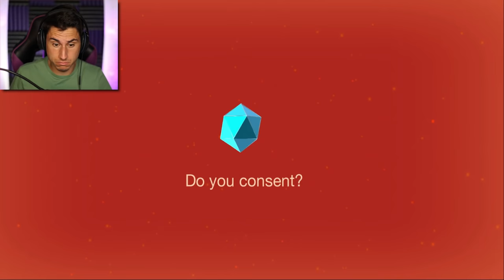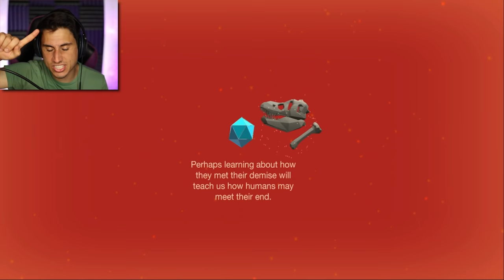I Created LIFE On EARTH In 24 Hours!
I Created Life on earth in 24 hours in Cell to Singularity gameplay | The Frustrated Gamer is playing a new solar smash game called Cell to Singularity: Evolution Never Ends game! See what happens when I take over planet earth on day 1 and need to create life! If you enjoy this solar smash space simulator game and would like to see more let me know! Let's play Cell to Singularity with The Frustrated Gamer!